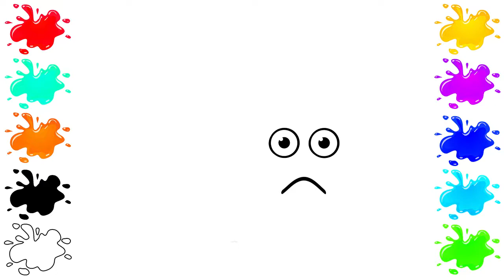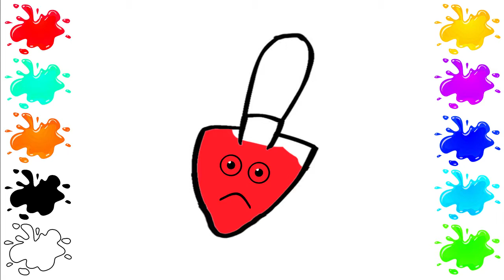Coloring for Baby with Crying Sandbox Toys - Drawing & Colouring Pages for Kids